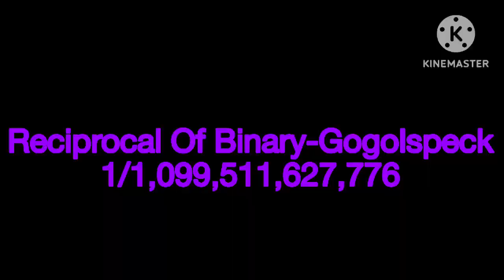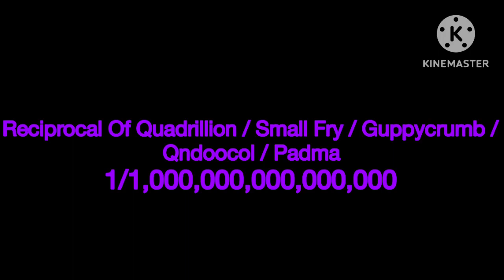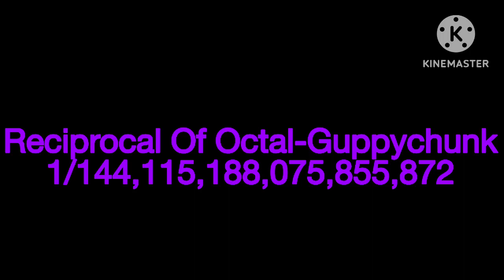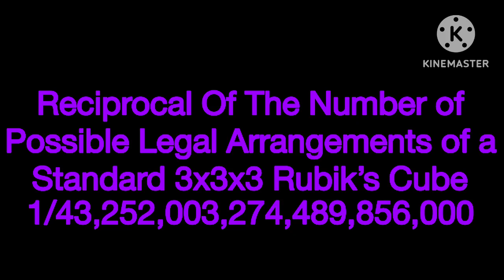Number Comparison Part 13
Music For Part 13: The Unknown - Why Do I?
Number Comparison:
1/1,099,511,627,776 » 1/100,000,000,000,000,000,000
(1/10^20)
Reciprocal Of Binary-Gogolspeck » Reciprocal Of Guppy / Minnowcrumb / Twootol / Goovol / 垓